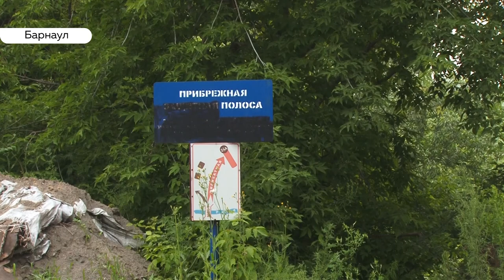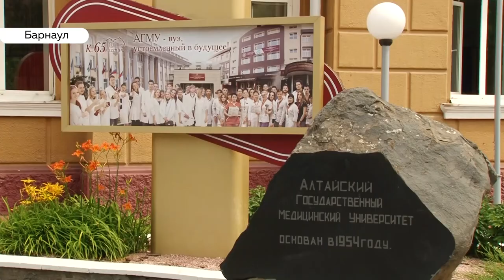«День с Толком». 25.07.2019. Выпуск 19:30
- Откуда в Пивоварке появился мазут?
- Почему поправки в новый Генплан так и остались на бумаге?
- Что думает бывший сотрудник меда о предвыборной кампании в АГМУ